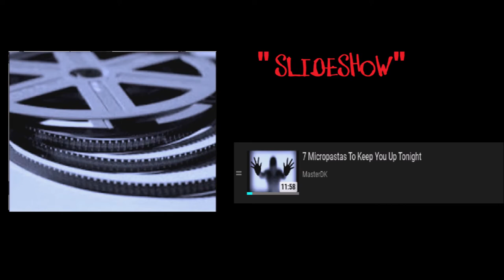Best Of 7 Micropastas To Keep You Up Tonight Volumes 1-10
Before we proceed with this glorious series that was made glorious by you lovely people, I put together the best of the first 10 volumes. Hope you enjoy...and stay safe in those blankets..

MICROPASTAS:

0:34 "The Expressionless" by Ivysir:

3:45 "Proven Innocent" by DanatBlair:

5:39 "Slideshow":

6:35 "The Crayons":

8:47 "The Licked Hand":

10:39 "The Girl In The Photograph":

13:13  "Where Bad Kids Go":